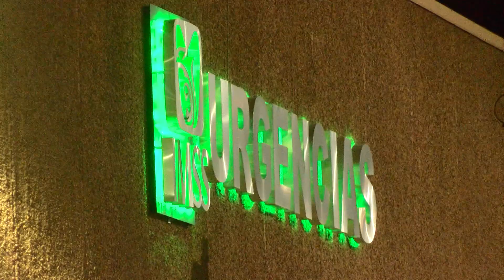Menor recibió balazo en la mejilla, fue operada y se recupera